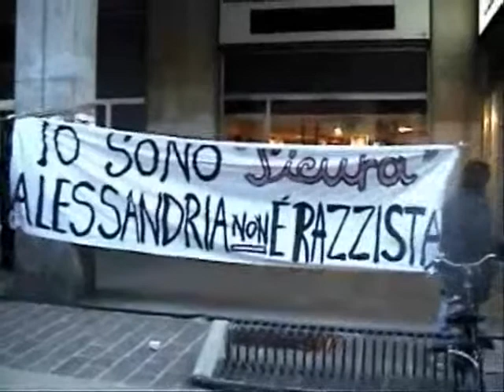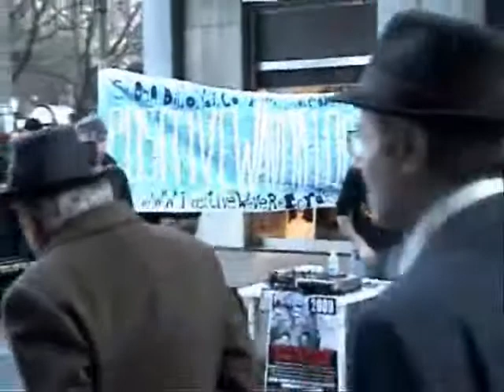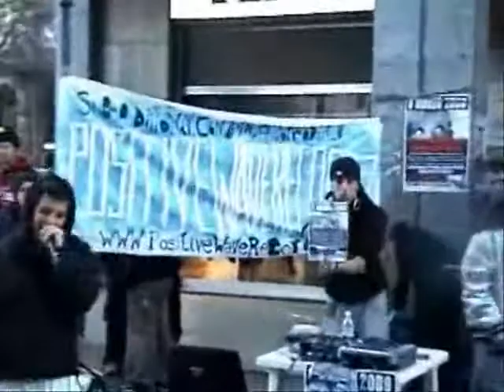Alessandria - Assedio culturale alla Lega Nord (parte seconda)